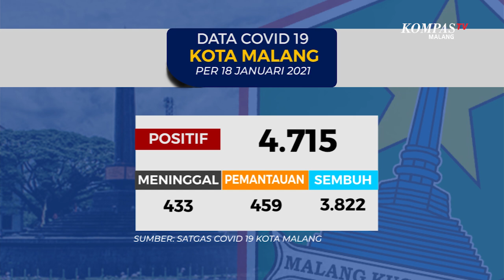Data Covid-19 Kota Malang 18 Januari 2021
MALANG-KOMPAS.TV-Data Satgas Covid-19 Kota Malang menunjukkan per Senin 18 Januari 2021, tercatat ada 4.715 pasien terkonfirmasi positif covid-19 di Kota Malang.

Sementara itu untuk pasien sembuh bertambah 41 orang, menjadi 3.822 pasien sembuh.